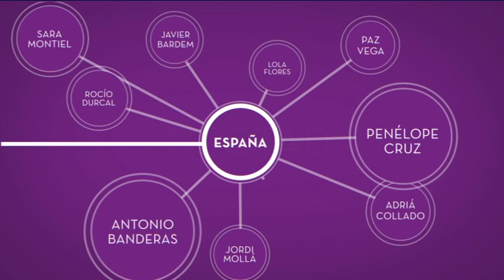CONECTADOS: Premios Ariel y MARIBEL VERDU